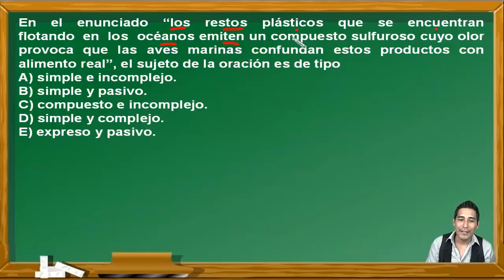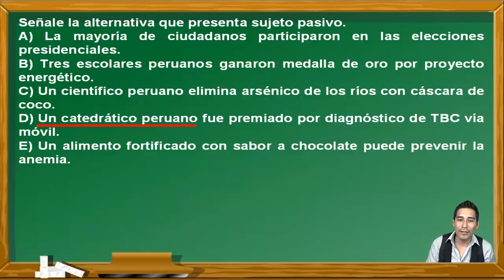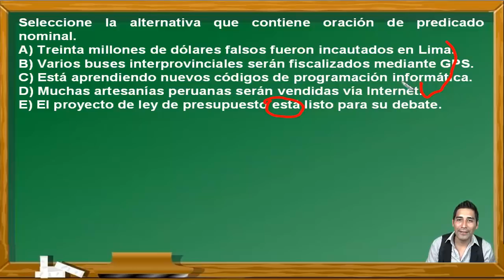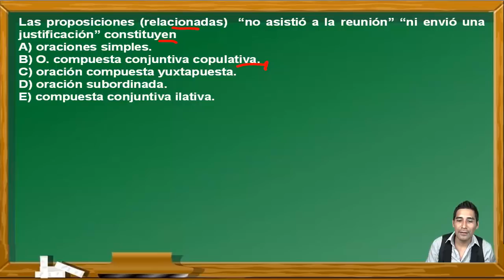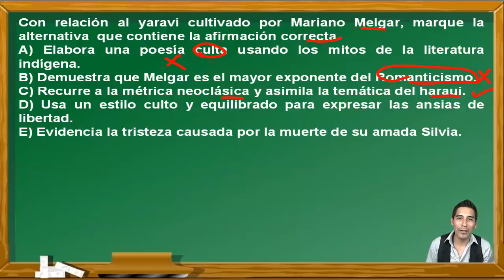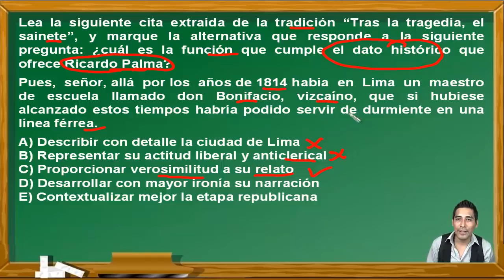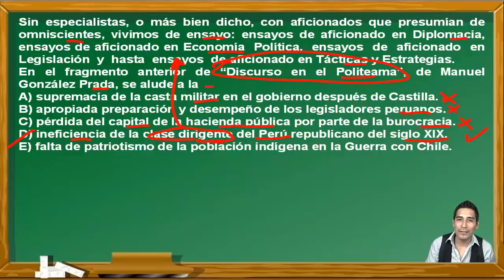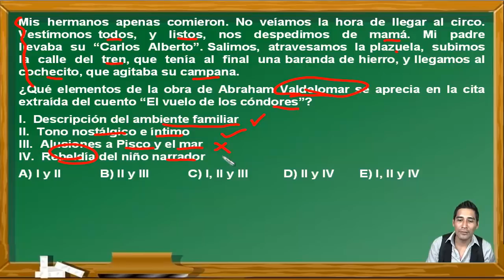LENGUA Y LITERATURA:LA ORACIÓN(1) / LIT. PERUANA(1) - DECO-EXAMEN PRE SAN MARCOS-CEPREUNMSM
En este vídeo se hace un repaso de los cursos de Lenguaje y Literatura. En Lenguaje se ven los temas de Oración Simple, Oración Compuesta, Sujeto, Predicado, Objeto Directo, Objeto Indirecto. En Literatura se ven los temas de Literatura
Peruana(primera parte): Literatura de la Emancipación, Mariano Melgar, Costumbrismo, Manuel Ascensio Segura, Romanticismo, Ricardo Palma, Realismo, Gonzales Prada, Movimiento Colónida, Abraham Valdelomar, Simbolismo, José María Eguren. Estos ejercicios fueron tomados en exámenes del Centro Preuniversitario de la Universidad Nacional Mayor de San Marcos de Perú y cumple los standar de calidad internacional. Por eso puede venir en exámenes de PSU, ENES, ICFES, SNNA, Saber 11, etc.

EXAMEN
ADMISIÓN
UNIVERSIDAD
UNMSM
UNIVERSIDAD SAN MARCOS
PREUNIVERSITARIO
CEPREUNMSM
CENTRO PREUNIVERSITARIO
DECO
PSU
SER BACHILLER
ENES
ICFES
SNNA
ESO
UNAM
BACHILLERATO
SECUNDARIA
LENGUAJE
VERBO
ADJETIVO
ADVERBIO
Oración Simple
Oración Compuesta
Sujeto
Predicado
Objeto Directo
Objeto Indirecto
LITERATURA
Literatura de la Emancipación
Mariano Melgar
Costumbrismo
Manuel Ascensio Segura
Romanticismo
Ricardo Palma
Realismo
Gonzales Prada
Movimiento Colónida
Abraham Valdelomar
Simbolismo
José María Eguren